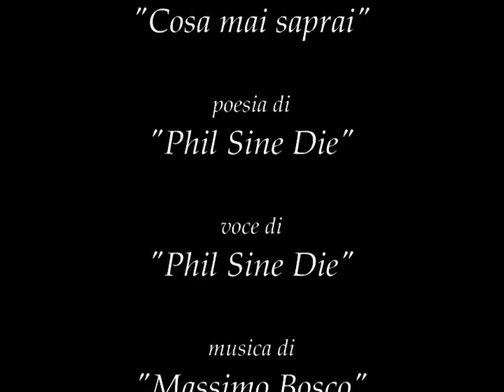Phil Sine Die - Cosa mai saprai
"Cosa mai saprai"  poesia di  "Phil Sine Die"
voce di "Phil Sine Die"
musica composta da "Massimo Bosco"
titolo del brano musicale "Il cielo sopra Nis"
immagini reperite nel web